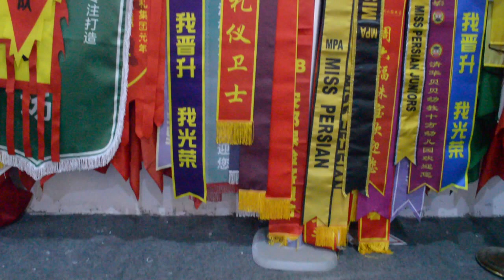Custom polyester flag banners with custom sizes and printing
100D polyester, 90*150cm, 3*5ft, 2*3ft, 3*4ft etc.
any custom sizes and logos are acceptable